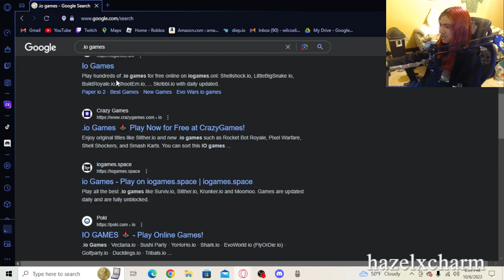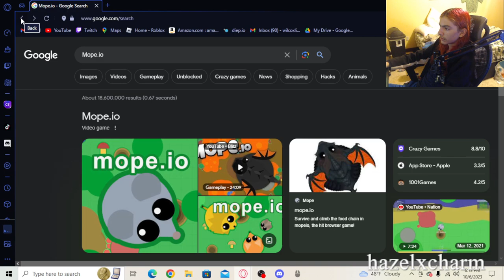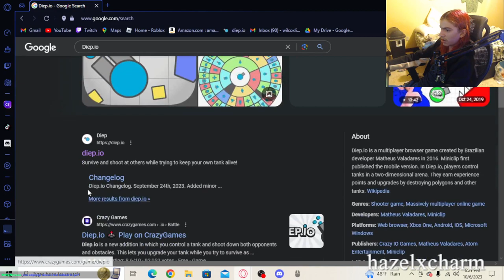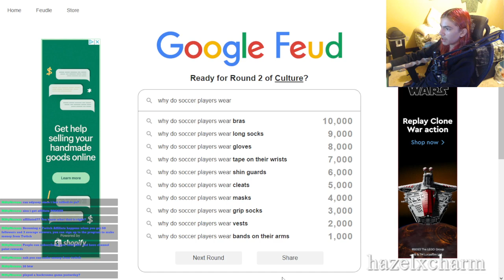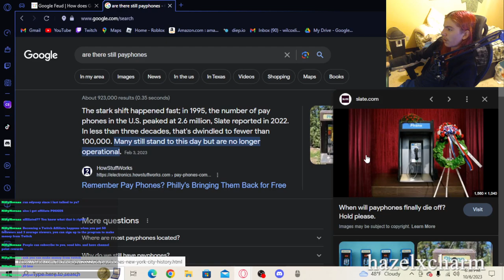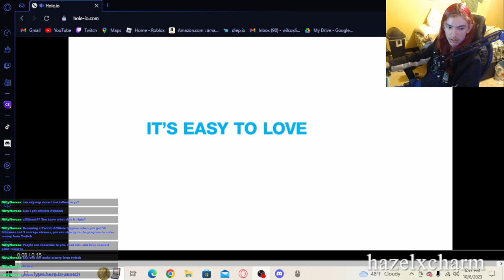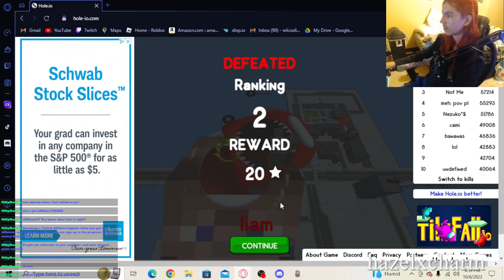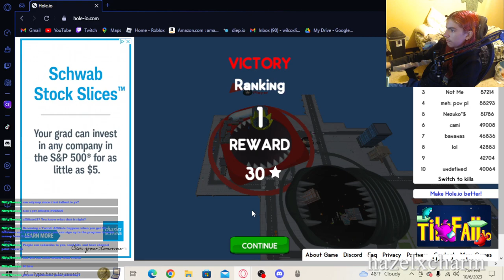exploring .io games that i can fined